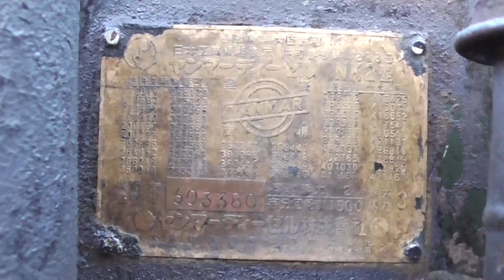【がらくたどう】ヤンマーディーゼルNK2型ディーゼル発動機始動！yanmar diesel NK2 old diesel engine start!!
YouTubeに毎日投稿中の蒲郡のリサイクルショップ我楽多道です。
少し圧縮漏れしてたようなのでバルブのすり合わせをしました(*^^)v
カンッカンッカンッカンッ始動性抜群です！

【ご注意】
※投稿者は筋金入りのバカです。
お見苦しい点、間違った言動、不快なことが多々あるかと思います。
十分注意しますが、何卒お許しください。
なお、動画を参考にしてトラブルが発生しても、当方一切責任を負いかねますのでご了承ください。